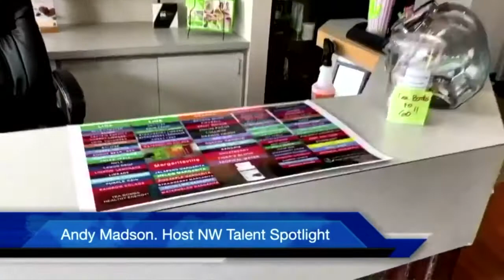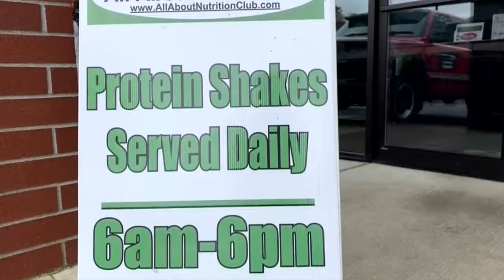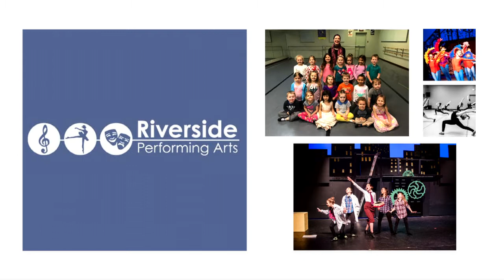Amber Sweeney Live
Northwest Talent Spotlight - Bobby P Media

We are providing a safe and sanitary soundstage with a nurse on set for musicians who want to feel comfortable while performing with their band.

Northwest Talent Spotlight features music, art and interviews in a fully functional TV broadcast facility to bring out the best possible program.

In our studio you will find live stream capabilities, beautiful light show along with high-quality sound and video production with seven cameras.￼

The production staff is made up of 4 key techs, Sound, Lighting Director, Broadcasts Engineer and Streaming supervisor in which we are all wearing masks to protect us and everyone around us￼.

Our goal is to feature different artists to give the viewers at home in quarantine a quality show with a little bit of comedy from our host Andy Madison to a creative performance.￼￼